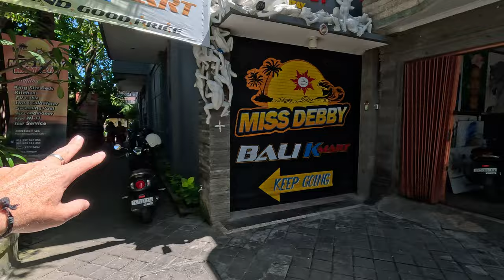Clothing Markets Legian Bali Indonesia 5K